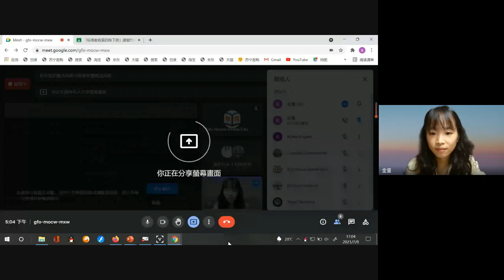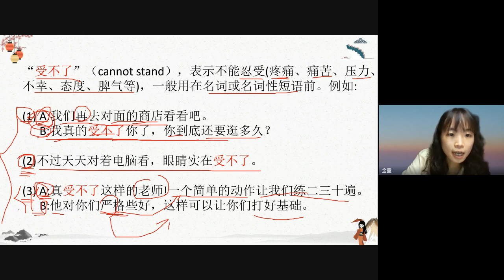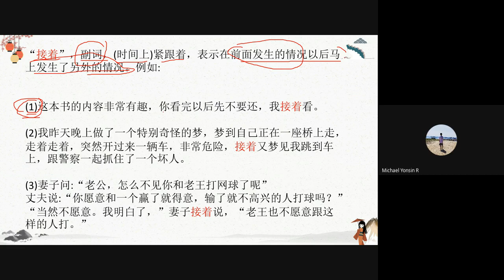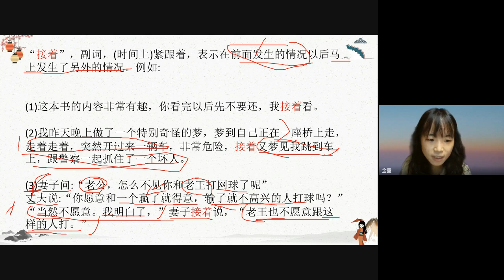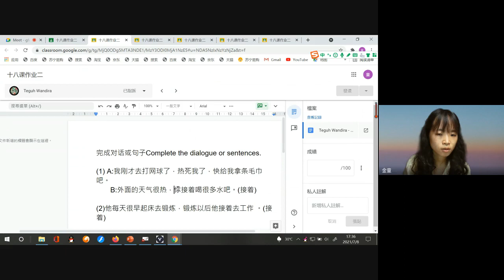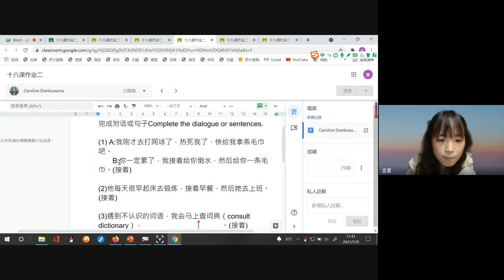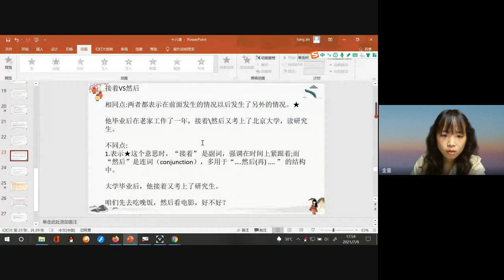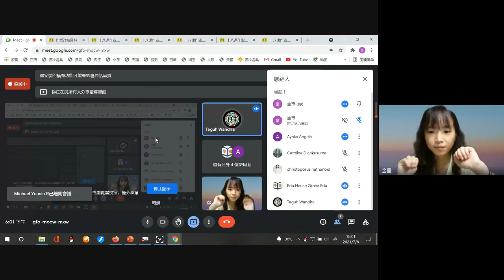HSK 4B Unit 18